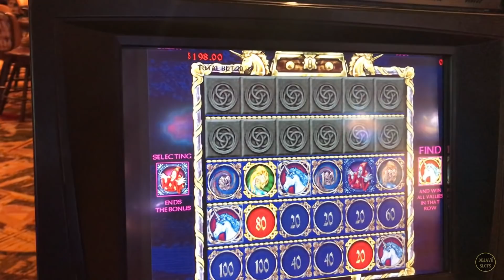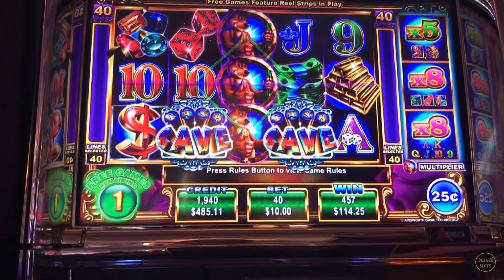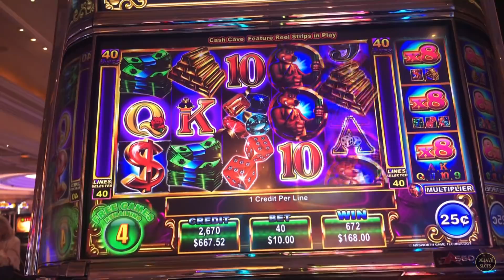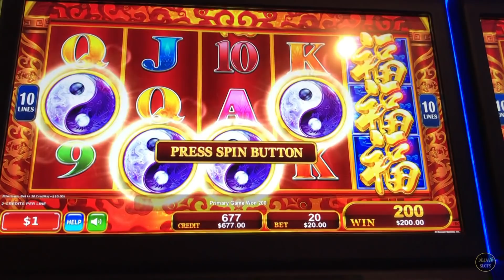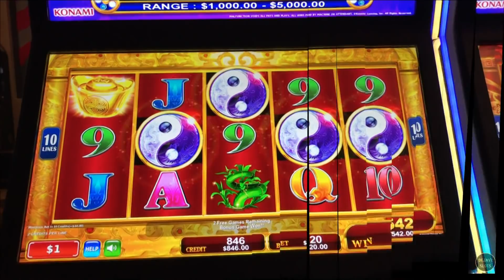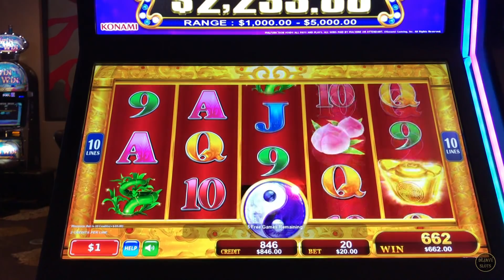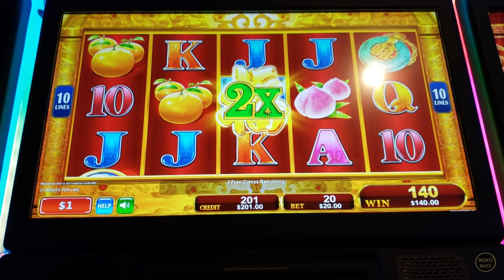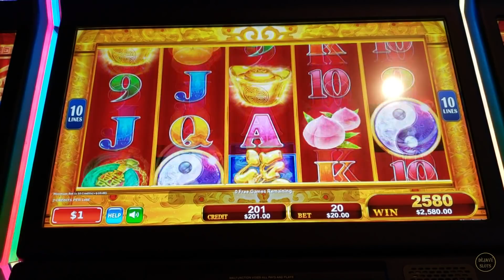🤩 BIG JACKPOT 🤩 4 COIN BONUS TRIGGER ON RED FORTUNE HIGH LIMIT SLOT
BIG JACKPOT 4 COIN BONUS TRIGGER ON RED FORTUNE HIGH LIMIT SLOT MACHINE. ENCHANTED UNICORN $20 BET HIGH LIMIT. NEW GAME 1ST ATTEMPT CASH CAVE $10 BET.

can be Mailed to:
ARTHUR & KATHERINE